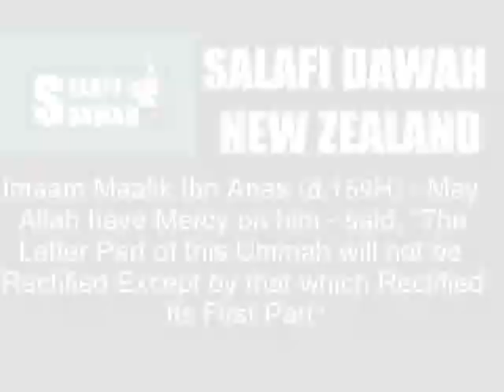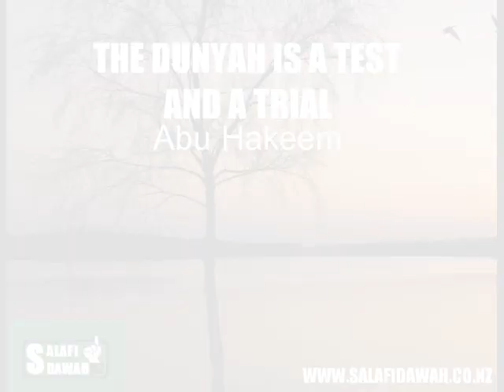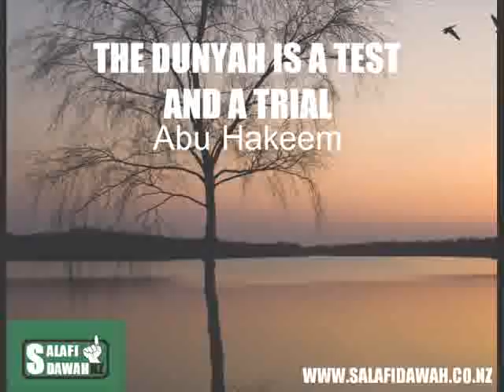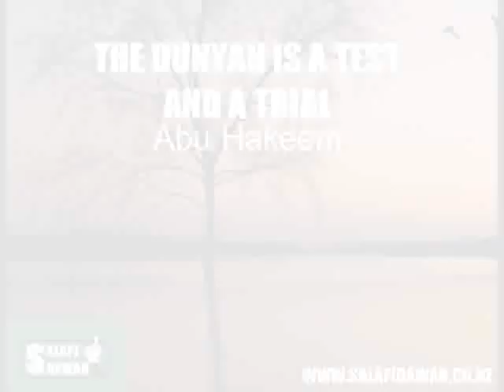This Life Is A Test and A Trial - Abu Hakeem Bilal Davis